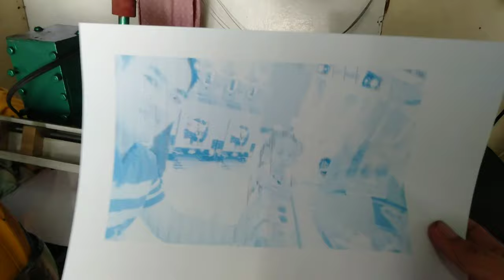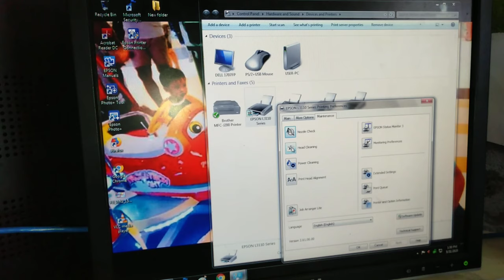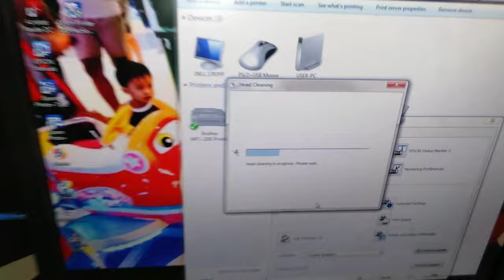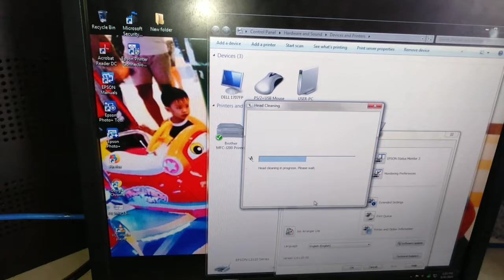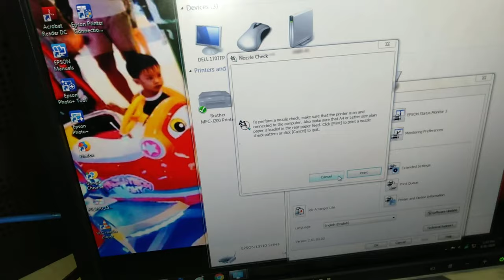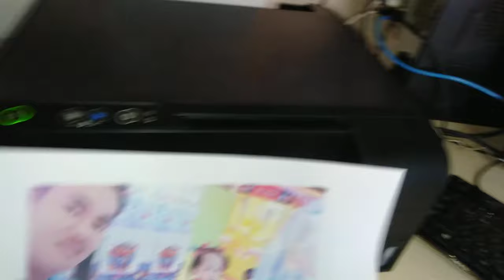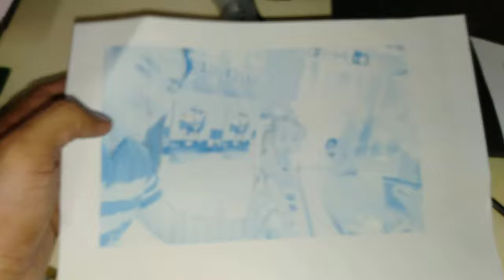Color problem printing for /Cleaning Solution / How to solved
Easy steps how to solved in Epson L3110 Colour Problem